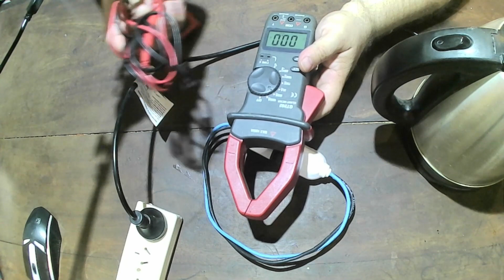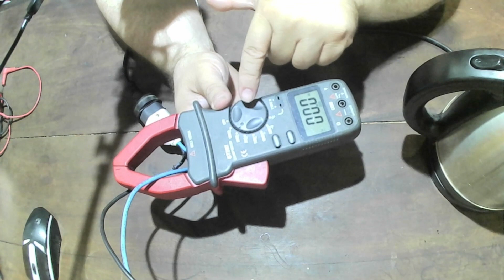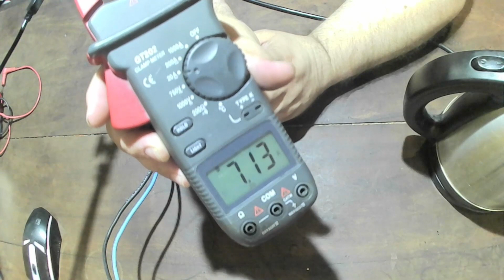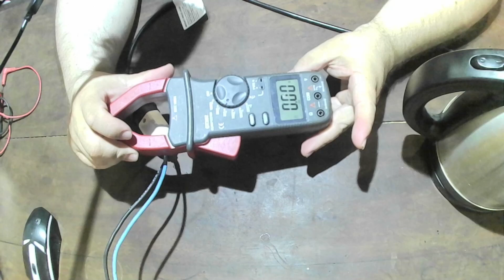Descubre cómo medir la intensidad eléctrica con una pinza amperimétrica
Descubre como
Medir intensidad en Amper con pinza amperometrica/amperimetrica,amperimetro de gancho
Para que sirve funcion Hold en pinza Amperometrica/amperimetrica,amperimetro de gancho
lo que nadie te conto
Para que sirve funcion Light (si tu modelo la tiene ) en pinza amperometrica/amperimetrica,amperimetro de gancho
Eleccion de escala correcta en pinza amperometrica/amperimetrica,amperimetro de gancho
Modo correcto de medicion conpinza amperometrica/amperimetrica,amperimetro de gancho
Electricidad ,electricidad basica,electricidad del hogar,amper,intensidad,corriente electrica ,corriente alterna,220v,220vca.
Teise Blog
Electricista
curso electricidad
Curso gratis electricidad
tutorial electricidad
electronica